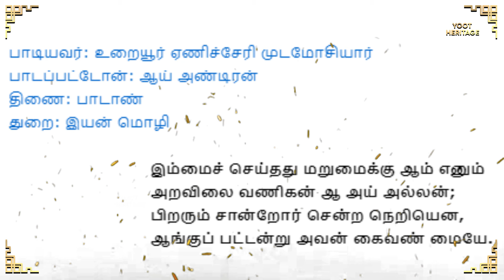சோழ, பாண்டியர்கள் கால வணிகர்கள் நமக்காக என்னென்ன செஞ்சிருக்காங்க தெரியுமா | Merchants of Chola Era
Join us on an extraordinary journey back in time to the Chola dynasty, where we uncover the remarkable deeds of Tamil Nadu's merchants. Discover how these traders, driven by a sense of community and charity, went beyond mere profit to create and maintain vital water bodies. From lakes and ponds to streams and wells, their contributions have left an indelible mark on history.

In this video, we delve into:
- The ancient practice of Chola merchants setting aside a portion of their income for charitable purposes.
- Fascinating details from inscriptions revealing the merchants' efforts in constructing and repairing water bodies.
- Insights from Dr. Vanchiyur K. Panneerselvam, Head of Tamil Inscriptions and Deputy Superintendent at the Archaeological Survey of India.
- Specific examples of charitable deeds, such as the repair of Urani matai pillars and the strengthening of lake banks.
- Stories from various districts including Pudukottai, Kulithalai, Ariyalur, and more, showcasing the widespread impact of these merchants.
- Contributions to temples and religious institutions, demonstrating the intertwined nature of commerce and spirituality.

Key Highlights:
- **Pilipatti Village (984 AD):** Merchants like the Valanjirs repairing the Urani matai pillar.
- **Nangavaram Town (989 AD):** Strengthening the town's lake banks by adding soil.
- **Uraiyur:** Daily contributions of soil to maintain the town's water levels.
- **Vikramangalam (1201 AD):** Conversion of two ponds into a communal water resource.
- **Thiruvingoi (1253 AD):** Construction of a pond and well with protective fencing and financial support.
- **Nannai Town (1321 AD):** Cutting of a pond by merchants.
- **Vriddhachalam (1714 AD):** Raghava Chettiar and family building a paditura on the river Manimutha.
- **Parikam Village (1294 AD):** Merchant Tiruvayothi Myilati creating 'Veera Cholan Lake'.

Additional Insights:
- Commentary from Villupuram scholar and Anna Arts College Professor Ramesh, shedding light on the social contributions of merchants during the Chola era.
- Analysis of inscriptions, such as the one found near Mariamman temple, detailing the philanthropic activities of merchants.
- Exploration of ancient Tamil literature and hymns that celebrate the virtue of charity among merchants.

The video not only highlights the merchants' engineering feats but also reflects their deep-seated belief in the virtue of doing good for the community. Their legacy, preserved in stone inscriptions and ancient literature, continues to inspire and remind us of the enduring power of benevolence.